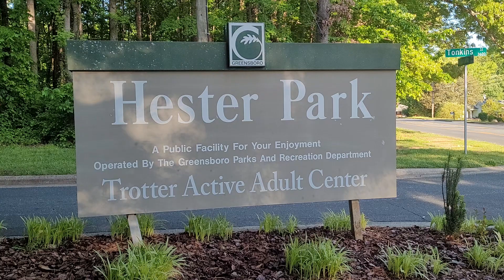Oka T. Hester Park - 4x Largemouth - Rapala Jerkbait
Oka T. Hester Park -  SW Greensboro, NC  4x Largemouth - Rapala Jerkbait. Went about 3pm and fished for about 2 hours and 15 minutes.. had a nice walk around the lake after the rainstorms. I had fished here briefly only one time prior.  Nice park... lots of loons, exotic ducks, mallards, geese... beautiful park to walk and recreate or kick it... shelters/grills/pier